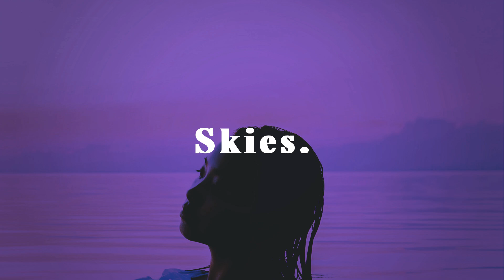FREE Guitar R&b Type Beat 2021 - "SKIES" - Rnb Type beat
USAGE TERMS!!!

- This beat is free for Demo and non-profit use only. For profit use you have to purchase a lease.

- All my beats are free for NON-PROFIT use only, that means, for YouTube and SoundCloud WITHOUT monetization, as long as you put it in the title (prod.

DO NOT PUT COPYRIGHT ON YOUR MUSIC, Unless you have exclusive rights.

Chapters
0:00 Intro
0:15 Verse
0:44 Chorus
1:14 Verse
1:43 Chorus
2:13 Bridge
2:28 Chorus

Photo by:
Unsplash